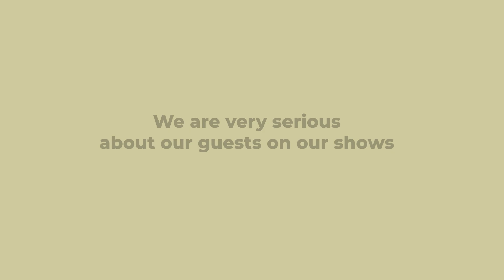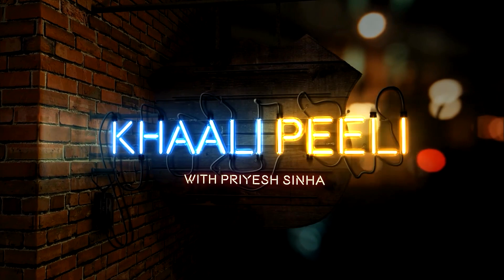COMEDY SHOW KHAALI PEELI SHOOT KE PICHE KA KAND | ANIT SINGH | STAND UP PRIYESH SINHA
KHAALI PEELI is a new comedy show jaha sab baten hogi siwaye se* ke celebrities ke sath.
Stand Up Priyesh Sinha channel and must watch new stand up acts untrained dulha, baal katwa lu, thekua laye ho, sab thik hai
credits
production 5 star team :
written n performance  by           : Priyesh sinha
concept & shoot designed by     :  Rocky M
editing by                                        : Rocky M
show director                                 : Vikram singh
club & set managed by                 : Anith narayan singh
production head                            : Anith narayan singh
craft,creative discussion              : Jitendra kumar
DOP                                                  : Jubair Khan